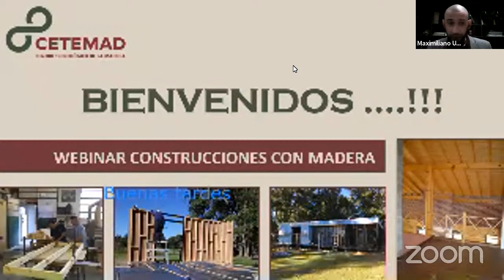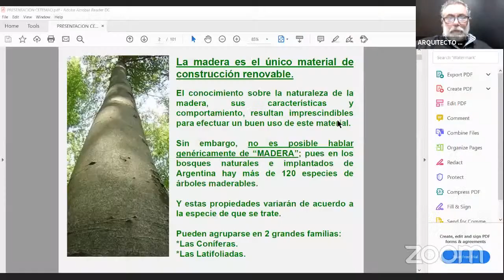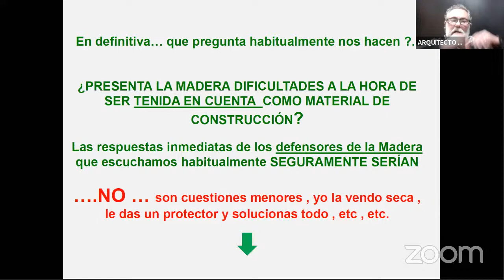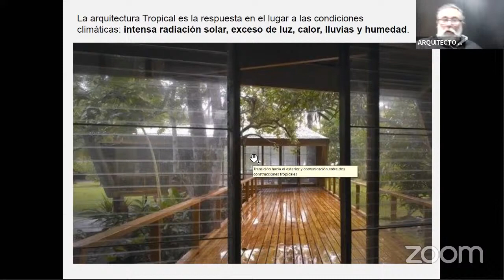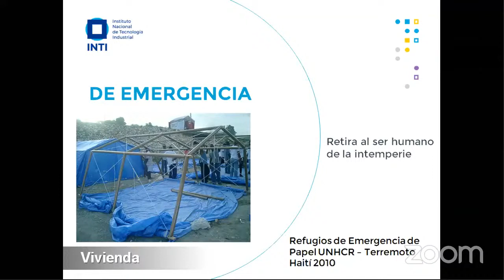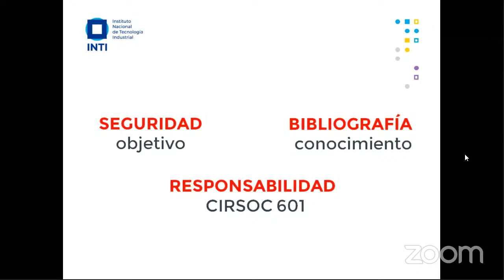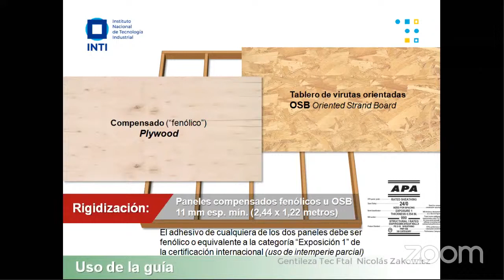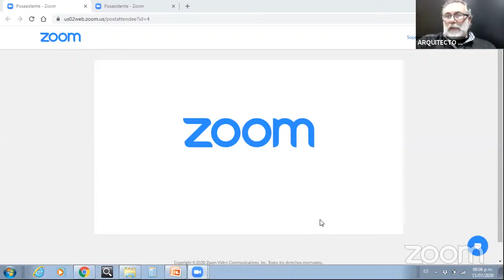Webinar "Construcciones con madera"